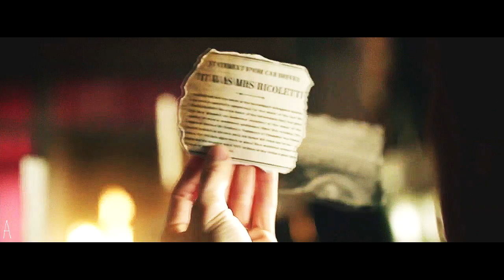Sherlock | Is this only your mind (for Sonia + TAC).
Я не мастер говорить (да и писать тоже) огромные впечатляющие речи, это не мое, сожалею. Очень хотелось бы, правда, но нет :D в общем, я надеюсь тебе понравится (я все же где-то вычитала, что тебе нравится Шерлок).
HAPPY BIRTHDAY!!!